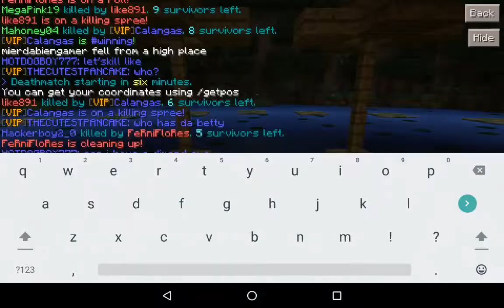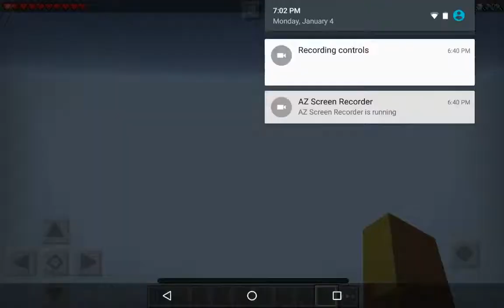Hunger games #3: Teams.... THE CAKE IS A LIE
I
Hey guys today I played sg teams!!! We won 1 match! That's for all your support!!

If you read this comment THE CAKE IS A LIE